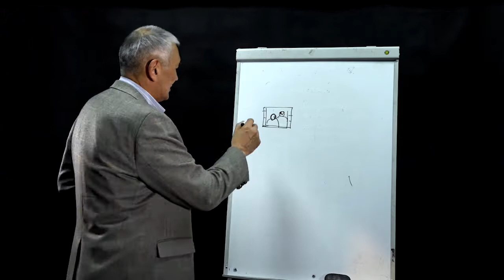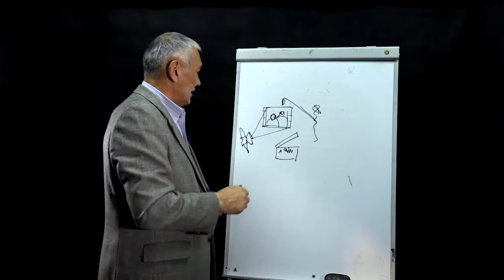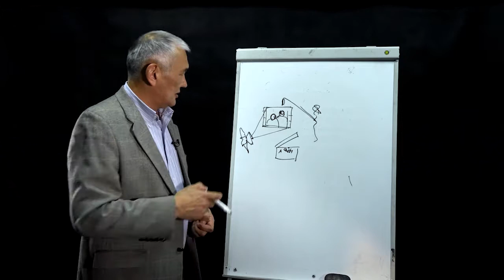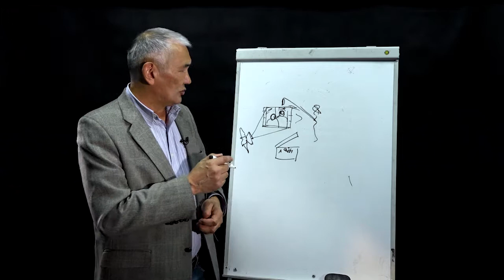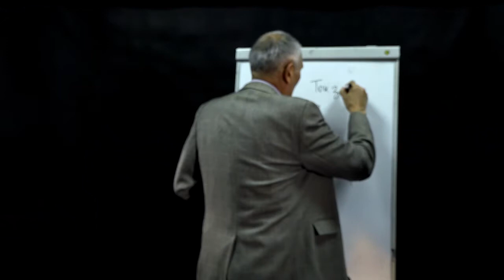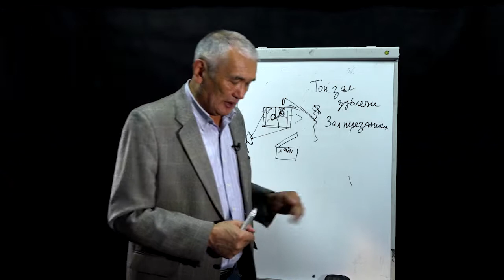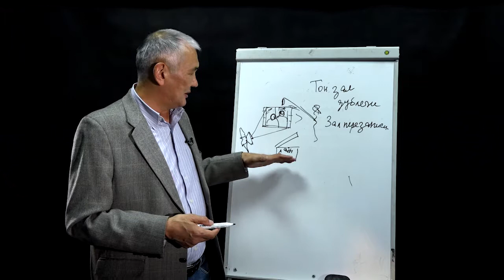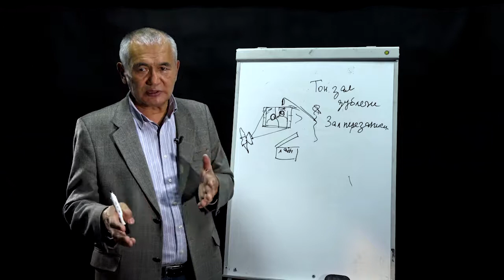Бекболот Айдаралиев - 13 - "Үн жаздыруу"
Кино абдан татаал технологиялардан турат. Анын эң жооптуу, маанилүү жана негизги компоненттеринин бири үн жаздыруу болуп эсептелет. Бул атайын адистен кесипкөйлүктү, кылдаттыкты жана жоопкерчиликти талап кылат. Үндү сапаттуу жазуу – микрофонду, техниканы  сабаттуу пайдалануу жолу менен үндүн так, таза, табыгий угулушуна жетишүү.  Кино жаратуу процессиндеги мына ушул учур кандай жол менен кантип ишке ашаарына автор менен биргеликте байкоо салып көрүңүз.